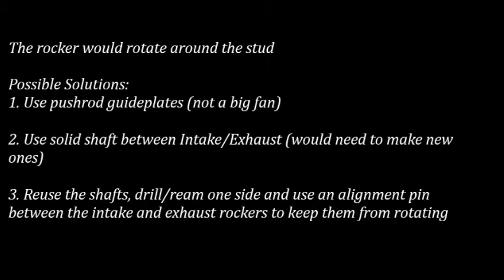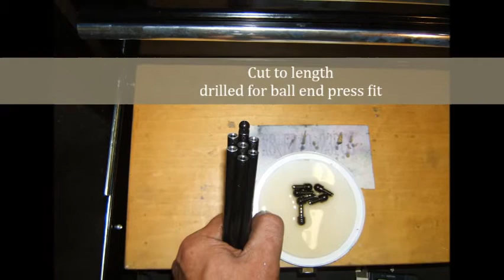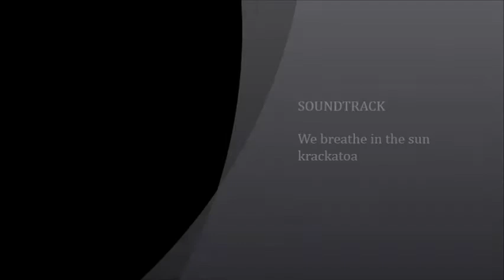Jeep Wrangler YJ 1.7 Roller Rockers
This is the story of my project of adapting 1.7 Big Block Chevy Scorpion Roller Rockers to a Jeep 2.5L 4 cylinder (AMC engine). Mostly pictures taken during the build but there is a short clip at the end with it running without the valve cover.
Please note that the info about the adapter studs at 5:31 is wrong, they are 5/16-18tpi on the head side and 7/16-20tpi for the rocker side.
Anything helps with the lack of power of the 2.5L Jeep, this was definitely worth it.
It is my first video and also 1st upload on youtube
Hope this helps someone with the same vehicle.